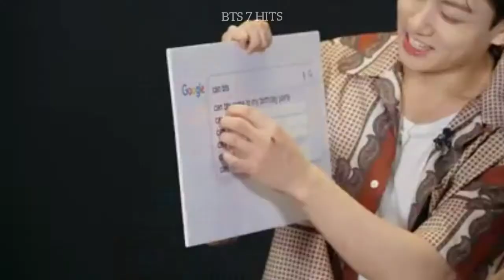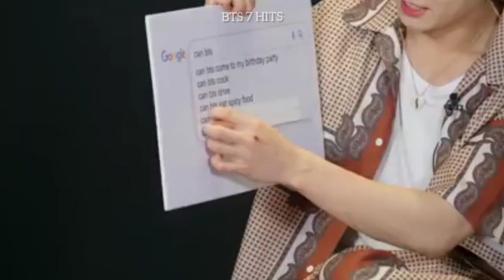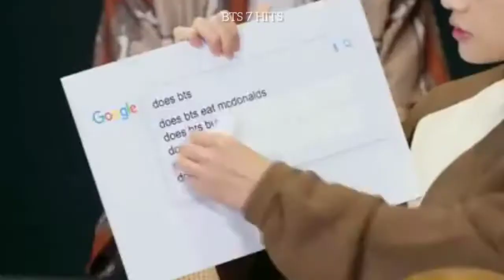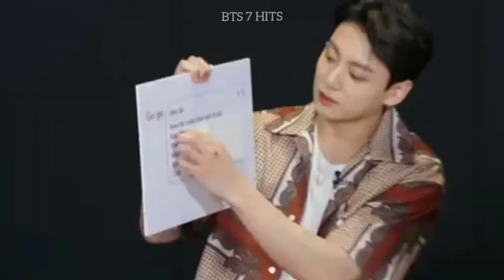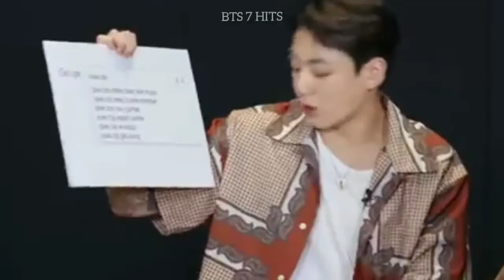WEIRD: BTS answer the web's most searched questions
Video content:BTS answering the web questions

_________Thank you________